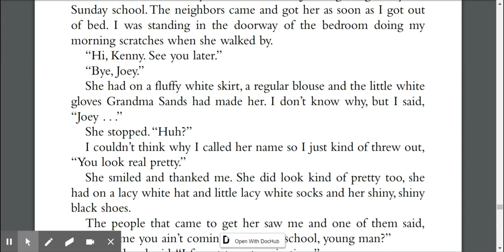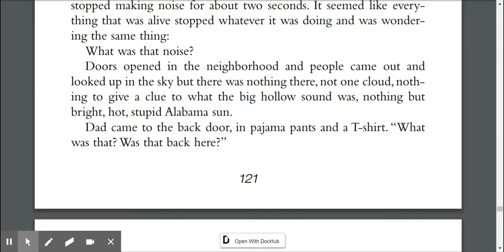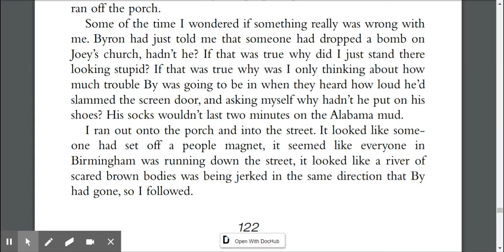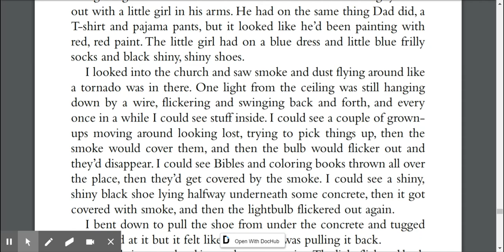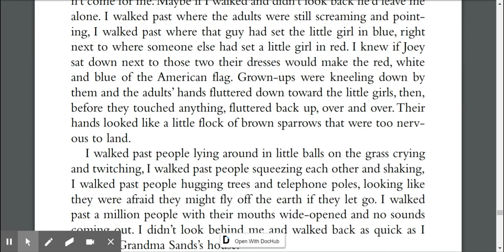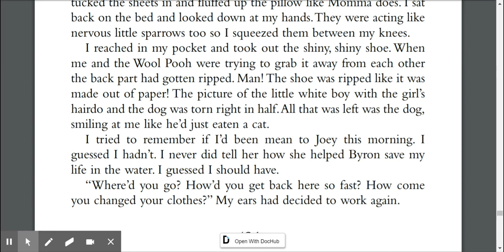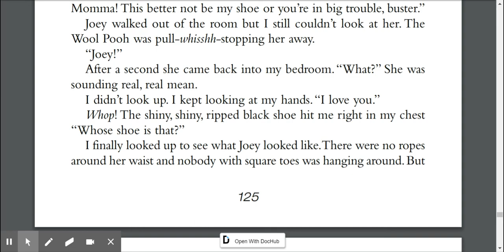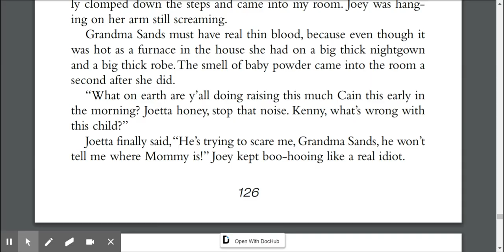Chapter 14: The Watsons Go to Birmingham--1963